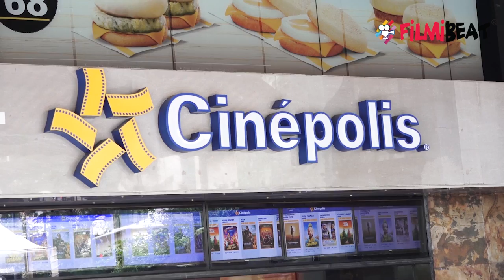Ujda Chaman Public Review: Sunny Singh's gets mix reaction from Public |FilmiBeat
Ujda Chaman is just that: a cinematic approximation of a garden gone to seed owing to lack of clean water and pure air. The film scrapes the bottom of the barrel in search of inspiration - and laughs - but fails to find the roots that it needs to attain proper plumage. Watch video to know more.